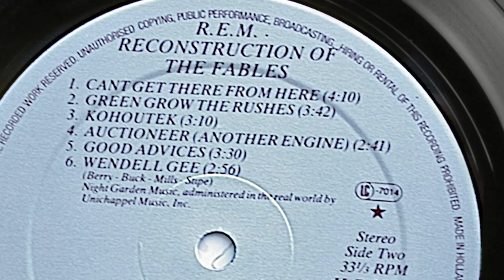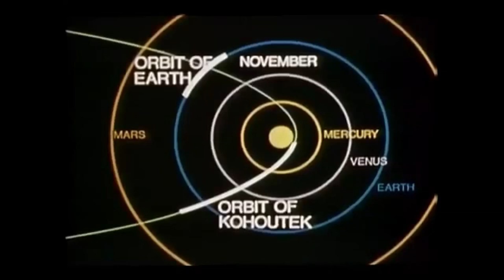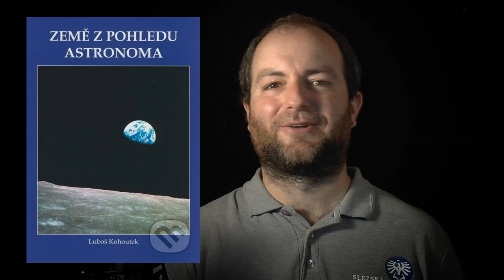Luboš Kohoutek - nejslavnější český vědec?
Fotky a videa: NASA, ESA, public domain.